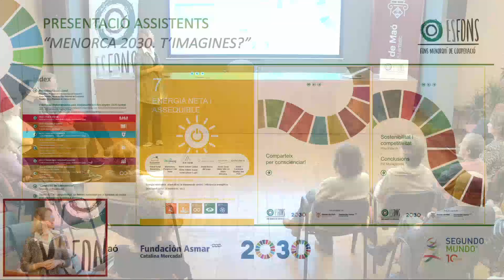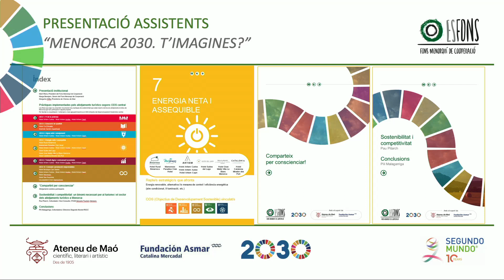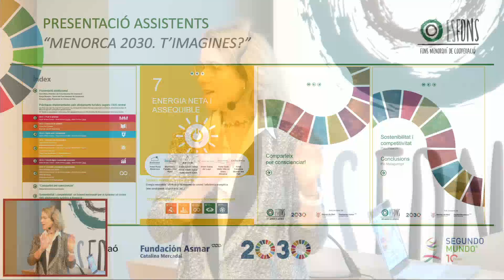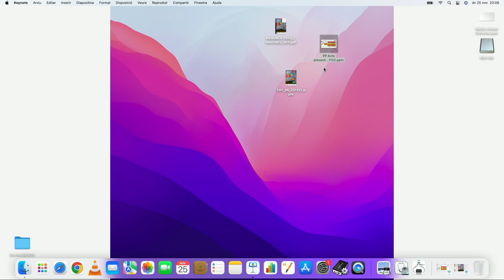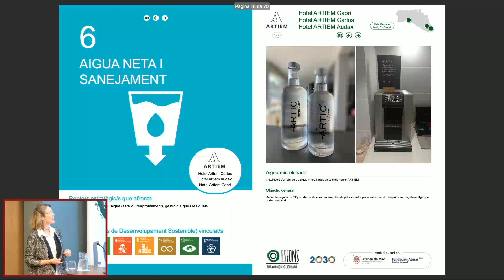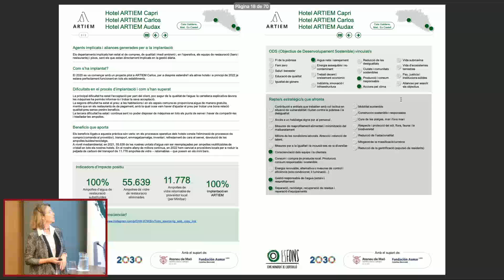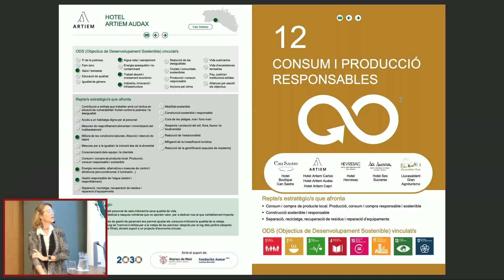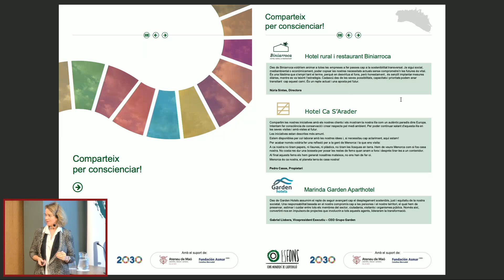Presentació dels Premis ASMAR. Catalina Mercadal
Divendres 25 de Novembre.  Entrega del premi i presentació del projecte guanyador elaborat pel Fons Menorquí de Cooperació.